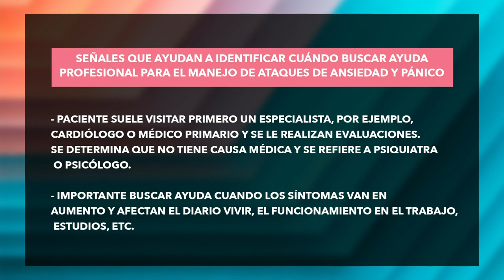Diferencias entre ataque de pánico y ataques de ansiedad | Viva La Tarde | WapaTV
La doctora psiquiatra Caroline Toro revela cómo identificar los síntomas y comparte algunas recomendaciones para manejar los ataques. Aprende la diferencia entre la ansiedad y el pánico, dos emociones que debemos gestionar de manera correcta para mejorar nuestro bienestar psicológico. Las pupilas dilatadas y los bronquios abiertos son algunas de las señales que indican que estás a punto de vivir un episodio de esta índole.

WapaTV